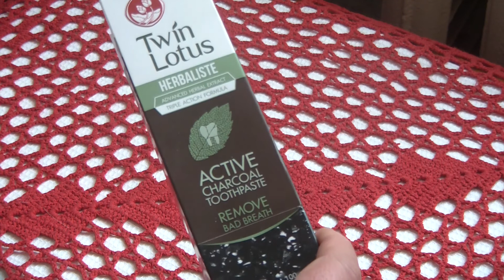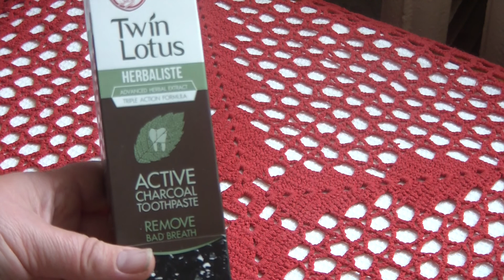Тайская травяная зубная паста Twin Lotus на основе древесного угля (Active charcoal toothpaste)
Зубная паста с углем и растительными экстрактами от фирмы Twin Lotus – это эффективное средство для ухода за полостью рта, на 94,14% состоящее из ингредиентов натурального происхождения. В ее составе нет загустителей, фтора, ПАВ и других веществ, которые могут угрожать здоровью, поэтому она безопасна даже для самых чувствительных десен и зубов.
Из-за активированного угля паста приобретает не только необычный черный цвет, но и уникальные абсорбирующие свойства: на эмали не остается и следа налета и зубного камня. Благодаря этому зубы становятся гладкими, их цвет выравнивается, и улыбка выглядит просто потрясающе.
Травяная зубная паста Twin Lotus, изготовленная на основе древесного угля. Является средством для профилактики заболеваний пародонта. Обладает противовирусными и антисептическими свойствами. Устраняет неприятный запах изо рта. Освежает дыхание и сохраняет его свежим на целый день. Очищает зубы от налета  и зубного камня. Устраняет кровоточивость десен и сухость во рту. Защищает зубы и десны от холода и вредных воздействий окружающей среды. Витаминизирует ткани зубов и десен. Не содержит никаких искусственных красителей. Имеет коричневый цвет благодаря входящим в ее состав травам. Паста предназначена для чувствительных зубов и десен. Не стирает зубную эмаль.
TWIN LOTUS зубная паста с бамбуковым углем, экстрактом листьев гуавы, ментолом, гвоздичным маслом.  Основной действующий компонент этой зубной пасты бамбуковый уголь способен поглощать любые примеси и неприятные запахи в большей степени, чем другие аналогичные средства. Имеет детоксирующие свойства.
Экстракт листьев гуавы обладает очень высокой очищающей способностью. Помогает бережно растворять зубной камень не повреждая эмали.
Активный комплекс из гуавы и гвоздичного масла оказывает воздействие сразу на нескольких уровнях. Эти компоненты отбеливают эмаль, одновременно укрепляя ее и защищая от стирания. Они нейтрализуют микроорганизмы, чья жизнедеятельность является причиной неприятного запаха изо рта, а также освежают дыхание.
Зубная паста обладает повышенным антисептическим эффектом и антибактериальным свойством. Основное действие этой пасты - устранять неприятный запах изо рта, в том числе от алкоголя и курения, обеспечивать свежее дыхание в течение дня. Очищает зубной налёт и препятствует образованию зубного камня, предупреждает развитие кариеса, лечит пародонтоз и ликвидирует кровоточивость десен, обеспечивает отбеливание зубов. Вес 100 гр. Срок годности 5 лет
Состав: сорбитол, вода, кислота кремниевая (добывается из природного материла кремнезема), глицерин, кокамидопропил бетаин (добывается из кокосового масла), экстракт гуавы, порошок гвоздичный, ароматизатор, лаурилсаркозинат натрия, порошок угольный, целлюлозная смола, диоксид титана, масло гвоздичное, камедь ксантановая (полисахарид с отбеливающими свойствами), дисодиум ЭДТА, сахарин натрия (подсластитель), ментол.